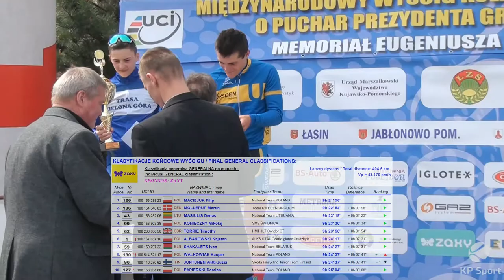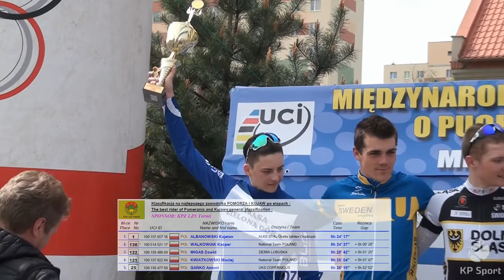La Coupe du President de la Ville de Grudziądz 2017 / Stage 4 [03.05.2017]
Zobacz skrót z Etapu 4 Grudziądz - Grudziądz 29. Międzynarodowego Wyścigu Kolarskiego Juniorów o Puchar Prezydenta Miasta Grudziądza w KP Sport